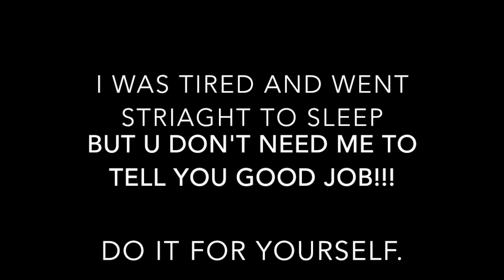Day 12 False Hope=Lies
I was so tired, so tired that all of these vids are late. BUt nevertired enough to not work out! I want to motivate you guys. But I can't do that unless i'm motivated. I wouldn't lie. This is tough, but people are doing tougher, let's go. No excuses, short breaks, big effort. One love I'm about to turn this into vlog session. btywy we come too far for this t be too much. Do extra if u can. be BETTER THAN YOU WERE YESTERDAY!

If you feeling like u want a challenge. do one of the exercises u chose from ur fitness test and do it for 30-60 seconds. Just be better than u were yesterday!

Is it a week Already?!?! Make sure u be yourself. We testin the theory and getting healthy. Lay off the sweets but keep the heat!

Don't Be The worst Case Scenario WORKOUT!!! LET'S GOOOOO

And i will always answer ur questions. KEEP THEM COMING AND GET UP AND WORKOUT

Follow this work out everyday!

above is the link to the workout

above the link is the work out track